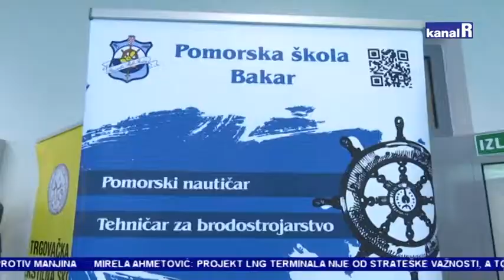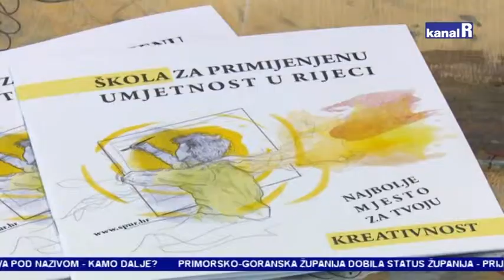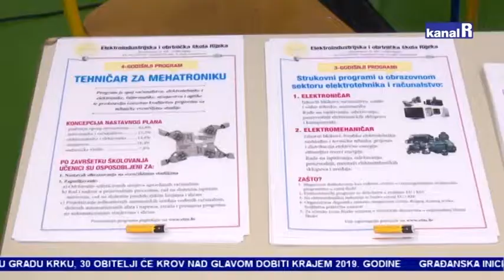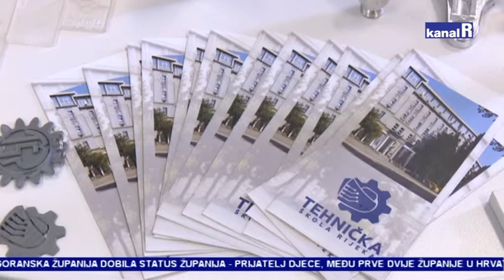KAMO DALJE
Cilj ove manifestacije je  približiti učenicima 8.razreda  različite programe, dodatne aktivnosti i mogućnosti koje pružaju škole i učenički domovi  kako bi im se  olakšalo donošenje odluke o nastavku obrazovanja.